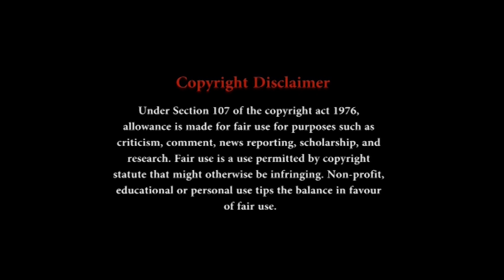Marvel Studios' Shang-Chi and The Legend of the Ten Rings | Official Teaser (remix )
Ganpath Trailer Black Panther Version (Remix)

Trailer Remix by   Gurvakhsh Arts

Note: - All Images, videos, Music used in the video belongs to the respected owners.

shang chi and the legend of the ten rings trailer,
shang chi and the legend of the ten rings full movie,
shang chi abomination,
shang chi abomination scene,
shang chi and the legend of the ten rings full movie in hindi,
shang chi and the legend of the ten rings hindi trailer,
shang chi and the legend of the ten rings post credit scene,